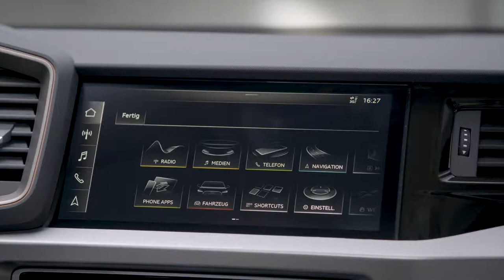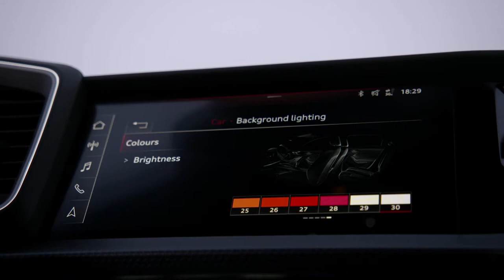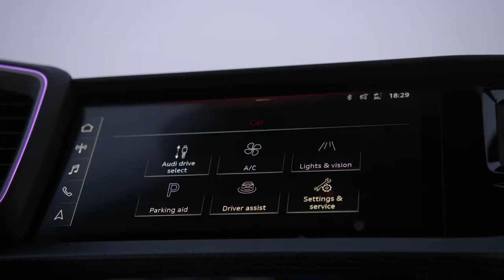NEW Audi A1 Sportback in Chronos Grey Footage Video Debut